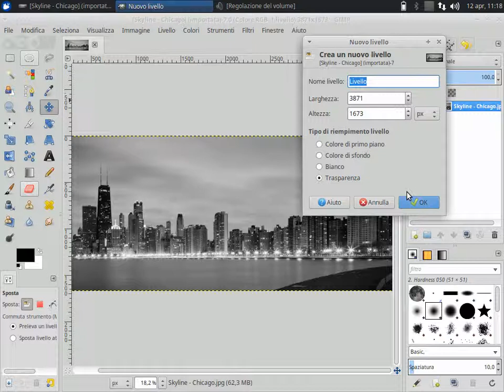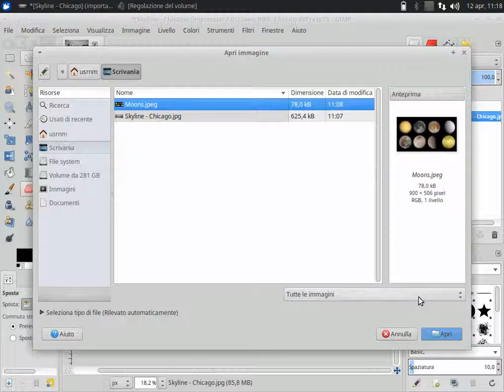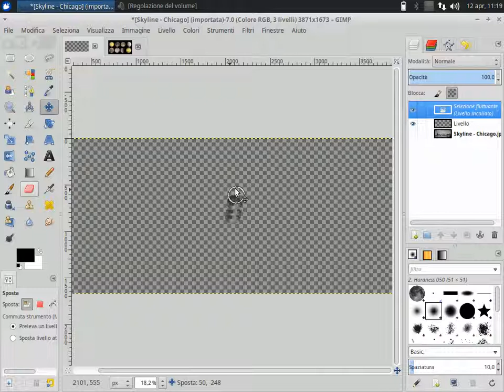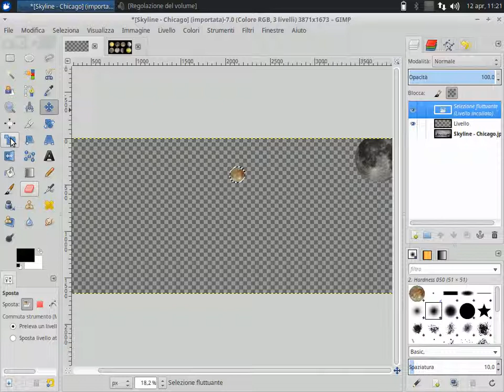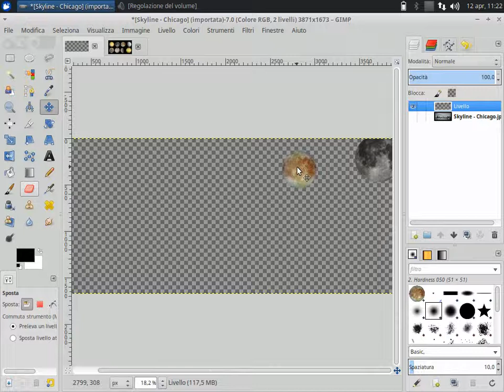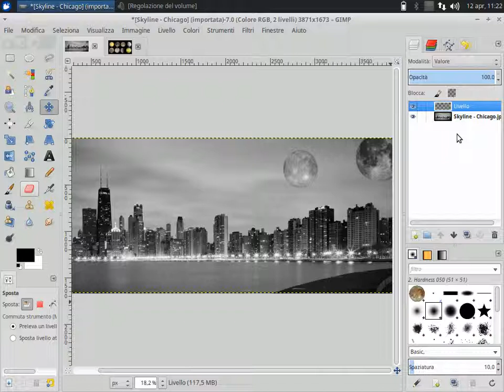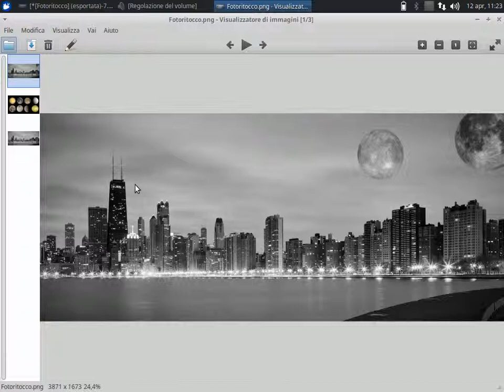Aggiungere oggetti su uno sfondo (Fotoritocco con Gimp)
Aggiungere lune e pianeti ad uno skyline con Gimp.